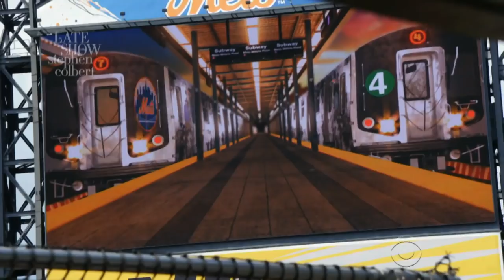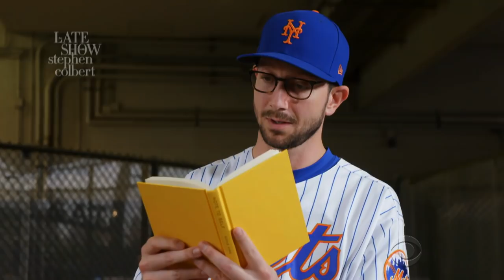Stephen Visits The NY Mets With Ideas For Modernizing Baseball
As Major League Baseball adjusts the game to be more suitable for the modern age, Stephen visits Citi Field to pitch some new rules to the New York Mets.